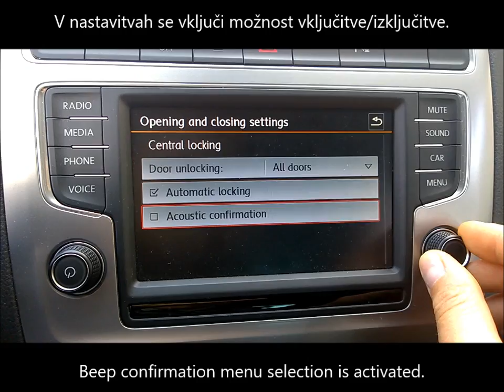VW Polo 6C - lock/unlock beep confirmation activation - vključitev zvočnega opozorila ob zaklepu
VW Polo 6C, MY2016: activation of beep confirmation for locking/unlocking the car.

VW Polo 6C, letnik 2016: vključitev zvočnega opozorila ob odklepu/zaklepu vozila z menijem za nastavljanje.